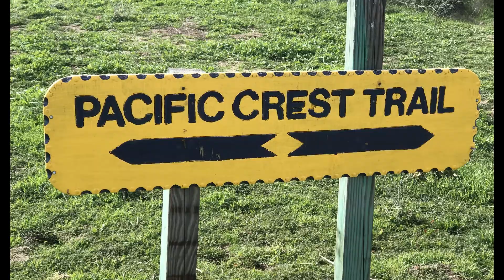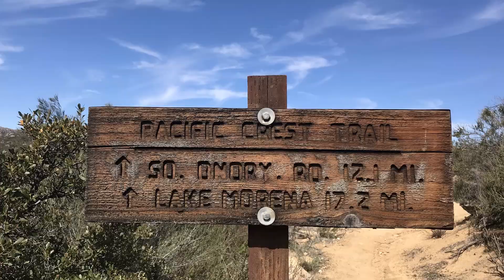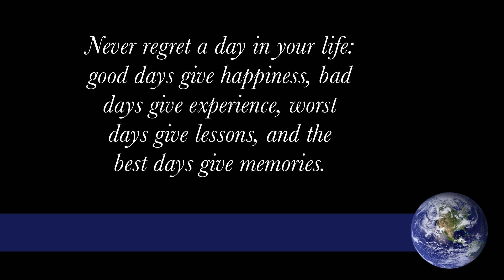2018 PCT Thru Hike Day 1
The trek begins. Beautiful weather. Going to take things slow. First days hiking around 10 miles a day. I hope to build my trail legs and dial things in as I go. First day was a good one. Stopped at mile 7.4. The next tent site was around 11.2 and I decided to stop and relax.